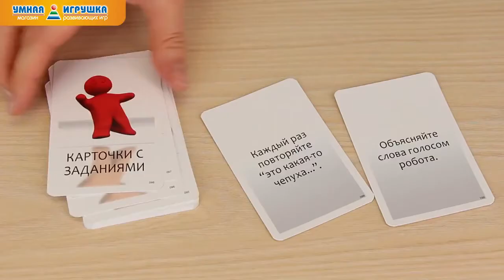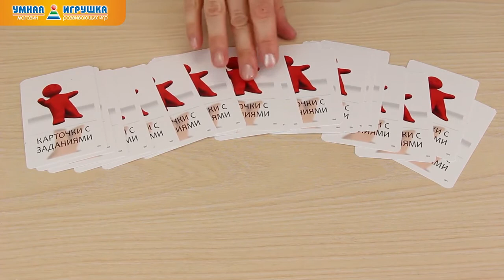Игра Alias Family «Скажи иначе» для всей семьи компактная версия, Tactic